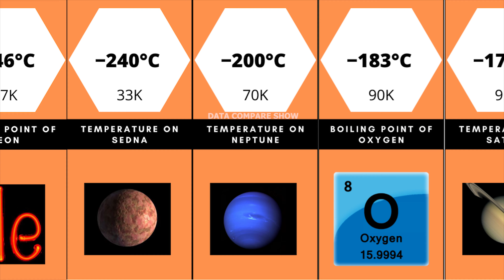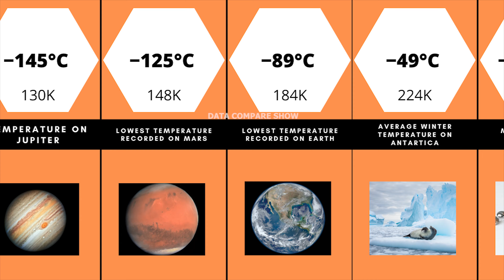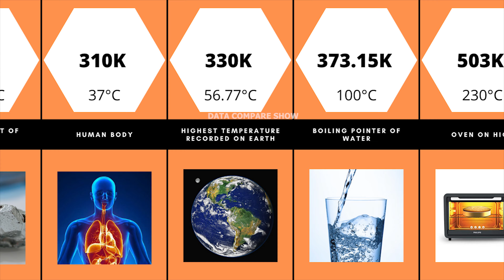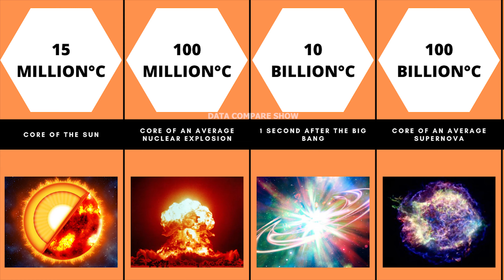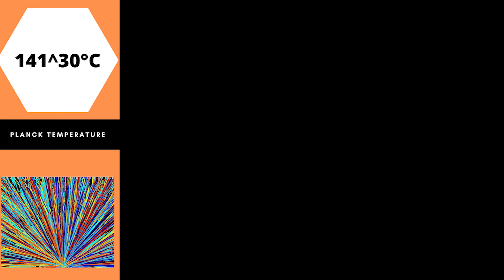Probability Comparison : Heat | Heat of Laser or Sun or Forehead ??? | Data Compare Show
Have you ever wondered how hot a laser is ? or a surface of a sun is ? or our forehead during heavy stress is ? Get the answers in the video :)

As per our probability , our channel increases our viewers IQ by 0.007% every second.

We try to give out more engaging content :)

Note : We don't guarantee the data to be 100% correct. But , we have given full efforts to provide you the most accurate data . We have collected data from many trusted sources.
ABOUT THE CHANNEL :
We make Data Comparison , Probability Comparison & Ranking Videos on different topics. Now we also show videos related to corona virus to create awareness over the audience as much as I can. We can assure you that our channel will improve your IQ's with most efficient and easily understandable data showing model. We try to visualise Complex Data in a very simple way & also Entertaining for the viewers.